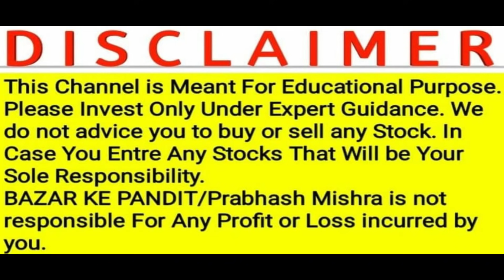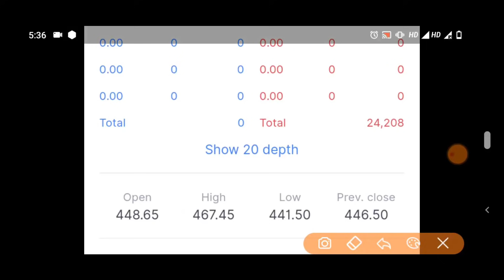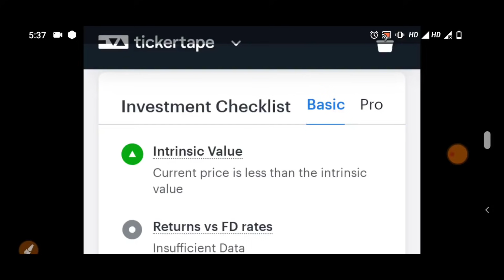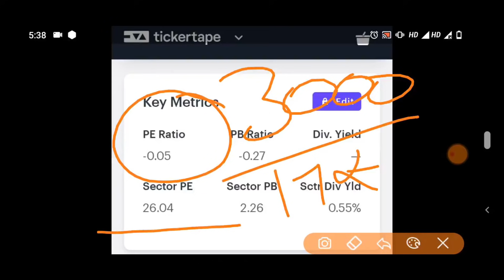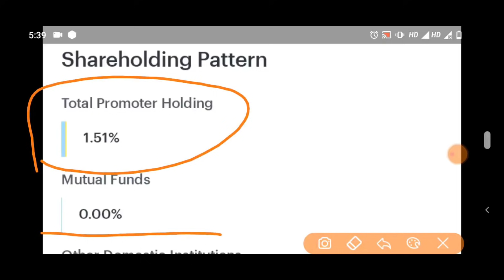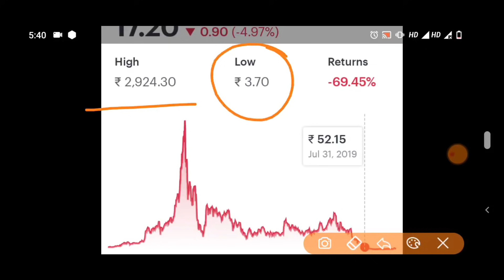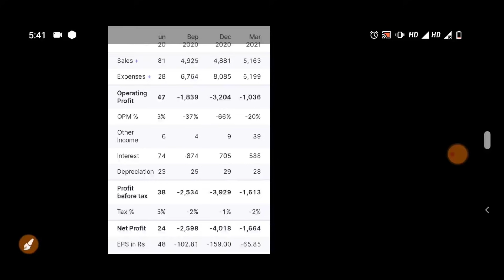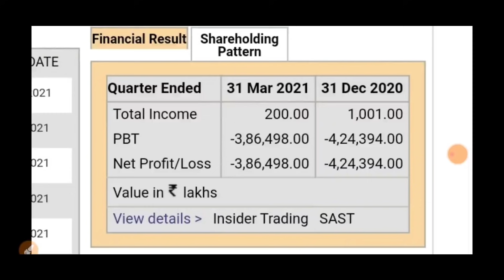STOCK MARKET LATEST NEWS | BAZAR KE PANDIT | PRABHASH MISHRA